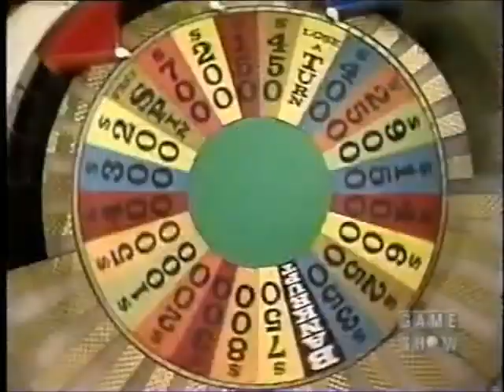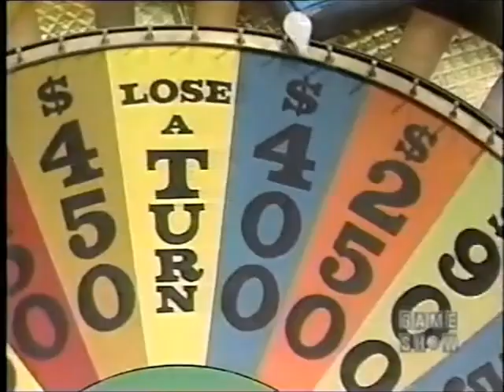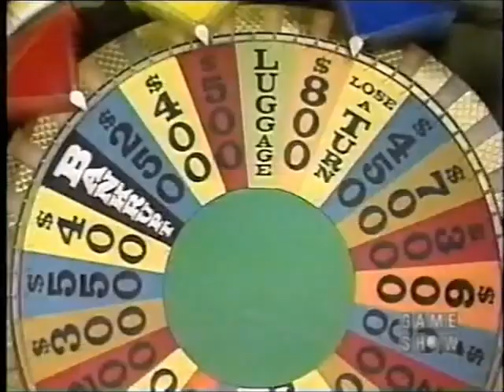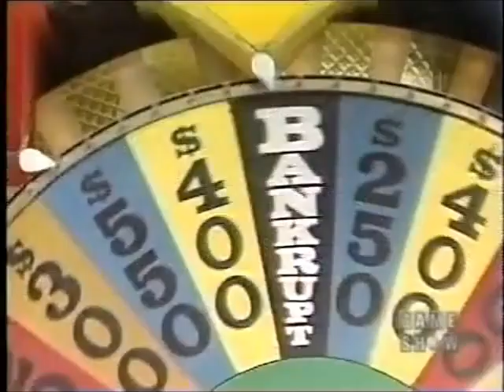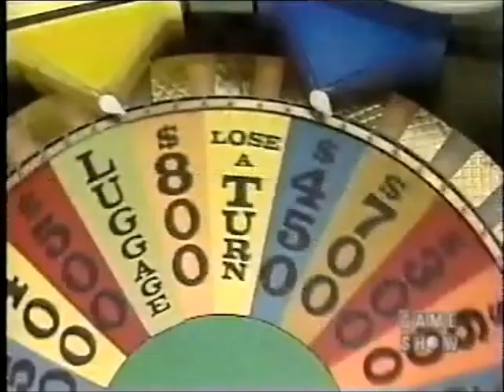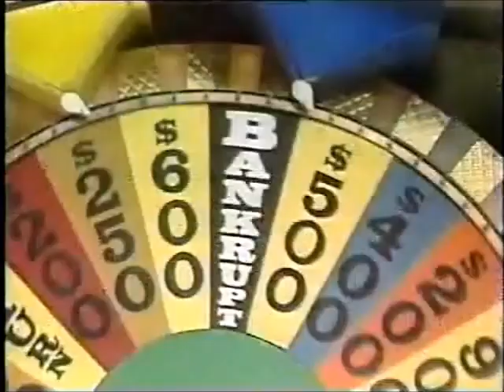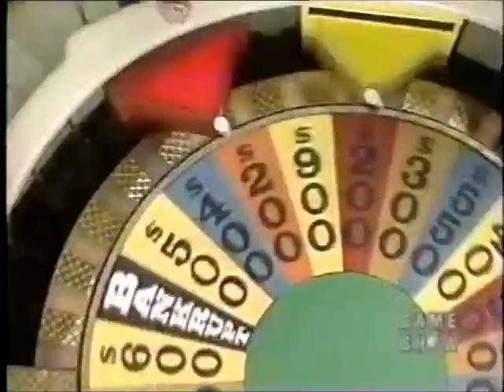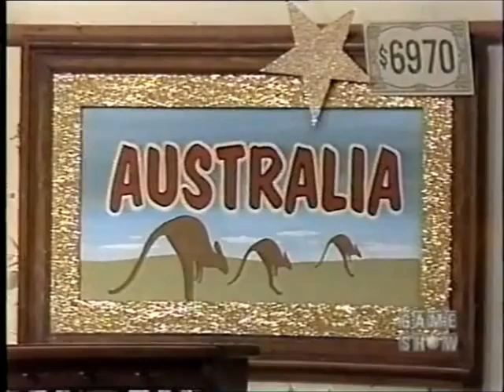(Nighttime Syndicated) - 2x189 - June 6th, 1985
Here's Season 2 Episode 189 of the Nighttime Syndicated Wheel of Fortune with Pat Sajak & Vanna White from June 6th, 1985